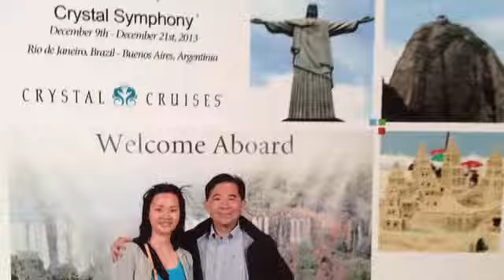Crystal Cruises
description